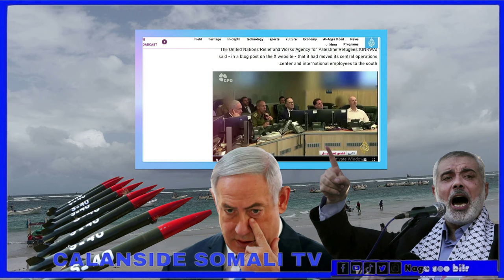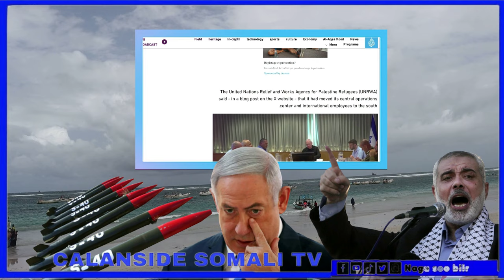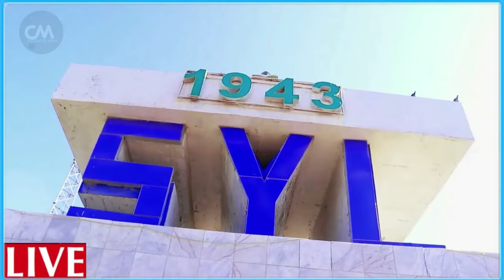DEG DEG Wararkii ugu dambeyay Siyaasiyiin Yahuud ah oo ka badbaday Gantaalka Xamaas guusha xamaas xo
DEG DEG Wararkii Ugu Dambeyay Siyaasiyiin Yahuud ah oo ka badbaday Gantaalka Xamaas kala carar & askar laga halaagay Yahuuda Guusha xisbulah & Xamaas .allow guuleey u soo duceey walaalahaa falastin